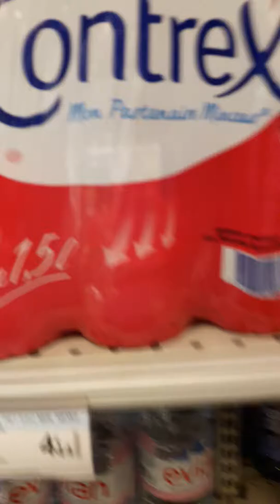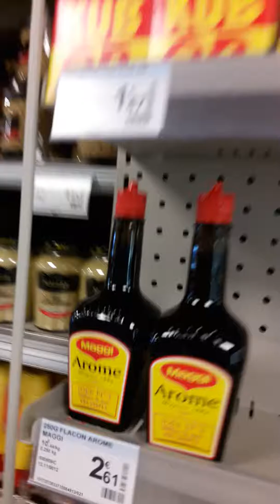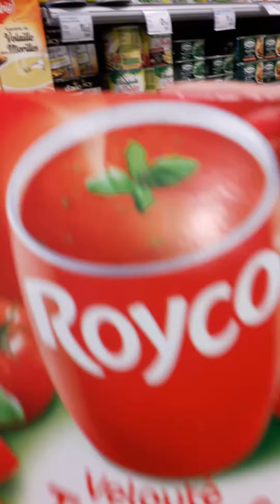Carrefour sa france